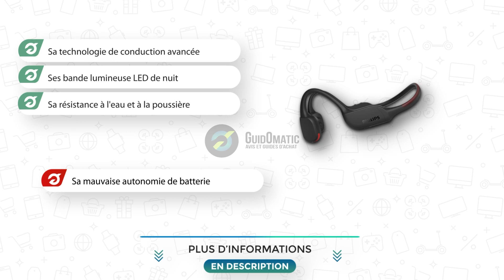✨ÉCOUTEUR OSSEUX [TOP 3] 2024 - Comparatif & Guide d'achat! (NOUVEAUTÉS)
Plus d'informations sur notre Top 3 :
⭐Écouteur Shokz S803
👑Écouteur fojep
💘Écouteur Philips TA7607

💭Si vous êtes à la recherche du meilleur produit sur le marché , alors vous êtes sur la bonne vidéo ! Voici le comparatif dont vous aurez besoin pour vous aider à faire le meilleur achat !

👉 Sommaire de la vidéo :
00:00 Présentation des meilleurs modèles
00:44 Le haut de gamme de la liste ( Écouteur Shokz S803 )
02:12 Notre avis sur le meilleur rapport qualité/Prix ( Écouteur fojep )
03:26 Le coup de cœur de la liste : test et conseils ( Écouteur Philips TA7607 )

(NOUVEAUTÉS)
A très vite !